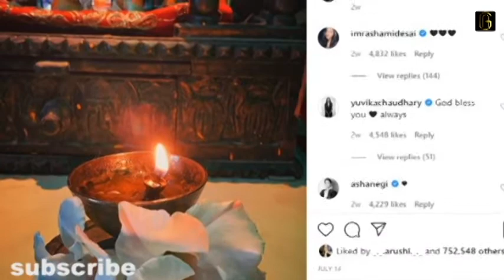Ankita lokhande Spotted outside After so Long and done this Amazing Work for Poor People..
सुशांत के मौत क गम से 43 दिन बाद घर से बाहर निकली अंकिता !
किया ये नेक काम !